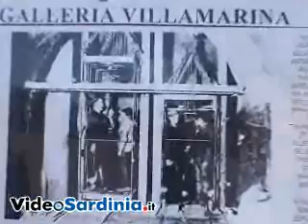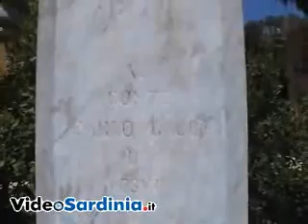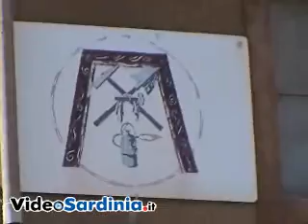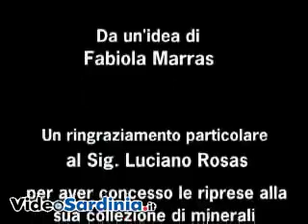In giro per il Sulcis con Fabiola - parte 2